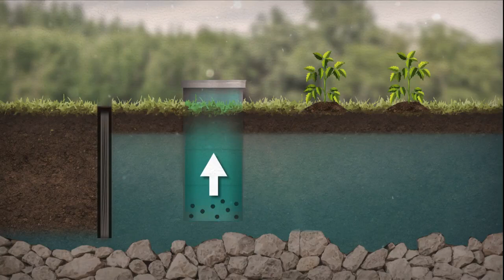Barragens subterrâneas ajudam nordestinos a produzir alimentos durante a seca - Globo Rural